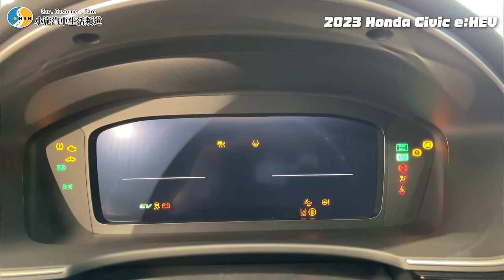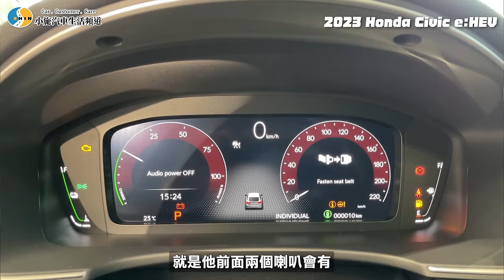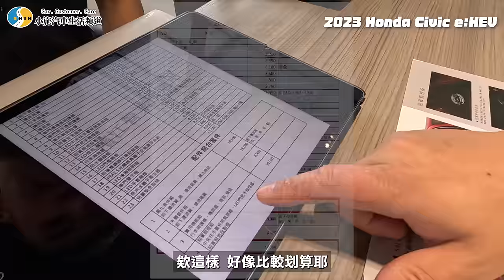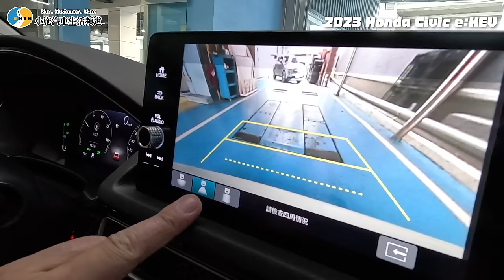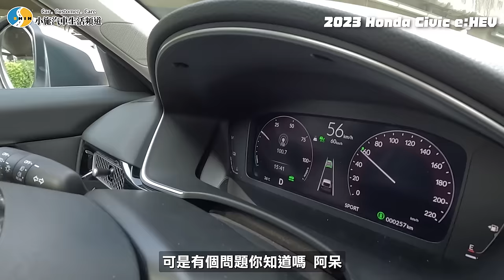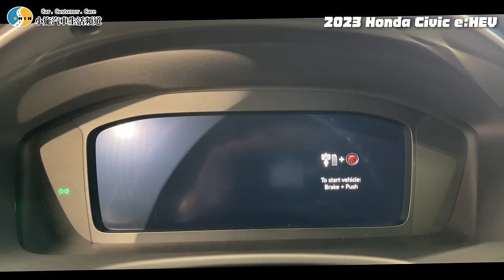【小施又來了】盤?又訂新車~現在真的是百萬喜美了..... / 2023 Honda Civic e：HEV